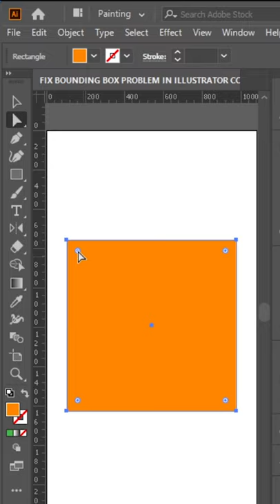Fix rounding corners problem in illustrator cc.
You need to know how to fix the problem of the rounding corner in illustrator cc, I am going to show you, If you found this graphic design upload on the Fix rounding corners problem in illustrator, cc enjoyable or useful, let me know in the comments section, and drop a like on your way out.